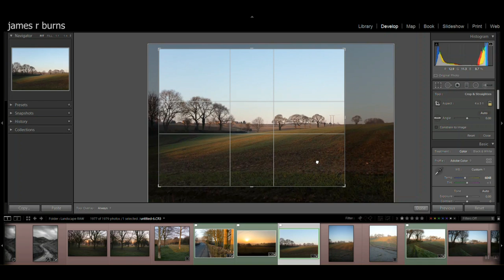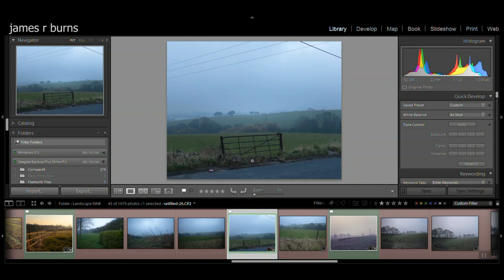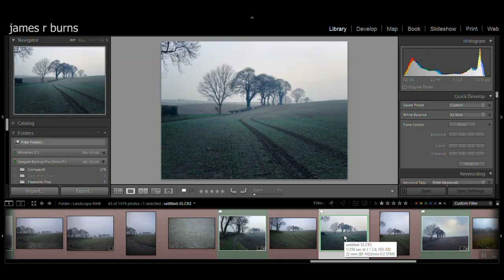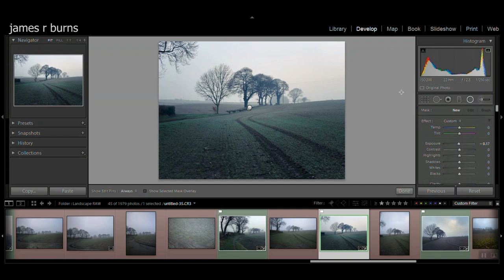Landscape Photography - Isolation#1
My first vlog, partly filmed from the comfort of my man cave. No studio light, no sound proofing, just me talking with my flat cap on. These are restricted times when it comes to movement but following government advice, we are allowed a daily exercise. I show you what I captured during my local walk i've been doing for the last 5 years. All shot near sunrise and spanning over 3 different days.  I'm lucky enough to live in a semi rural location with some interesting views. I take a completely different approach to my photography during isolation times. This is quick fire composing with my Canon M50, hand held, aperture priority mode and a fixed lens, my newly purchased Canon EF M 22 f2.

I aim to share what I can during these difficult times and at this moment, I have no plans. Take each day as it comes. Stay safe.